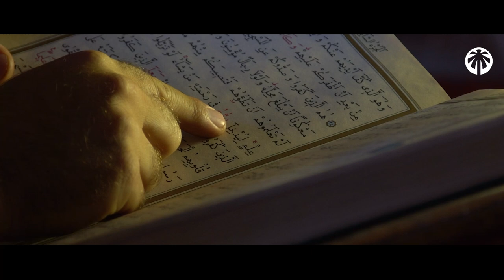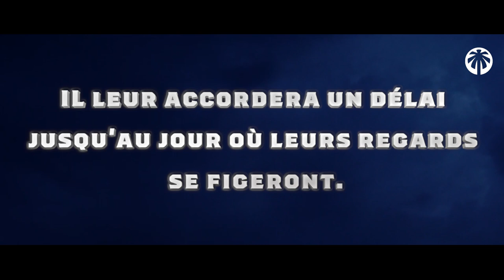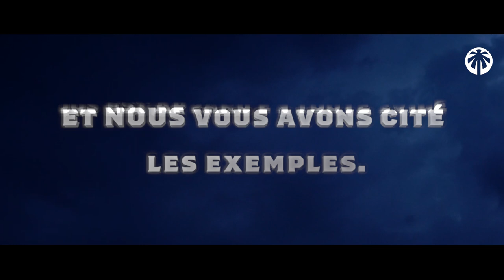COMMENT ISRAHELL A UTILISÉ LE P*RNO POUR DÉTRUIRE LES MUSULMANS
COMMENT LA P*RNOGRAPHIE EST UNE ARME CONTRE TA FOI

Un des pires fléau qui existe de nos jours, et qui s'est normalisé à tel point que même des enfants finissent par tomber dessus et risque par cela d'être indirectement égaré...

00:00 : Une horreur gratuite
00:51 : Pire qu'une drogue
01:09 : Comment cela attaque ta foi
01:59 : Cette horreur sur les enfants
02:41 : La fourberie des sionistes
03:27 : La tentation la plus néfaste
03:45 : Une flèche empoisonnée
04:25 : Les injustes ne dureront pas !